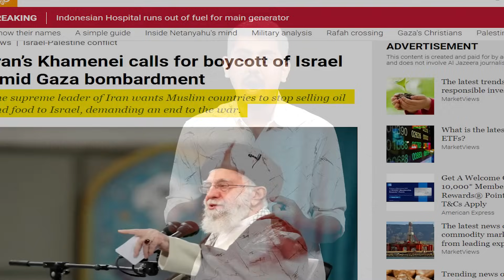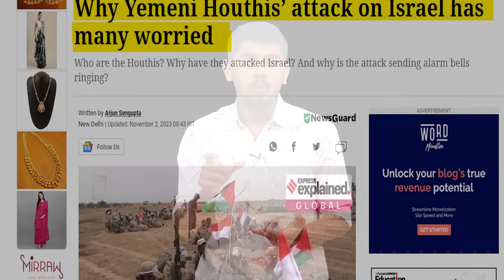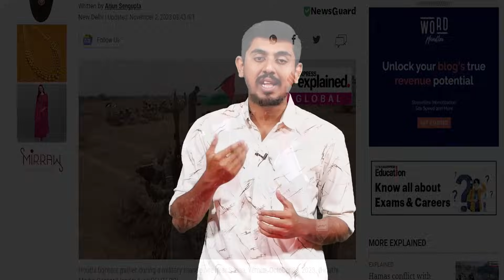Part 33 Israel Palestine Update | Yemen | Suddi Arabia Russia Putin Joe Biden | Benjamin Netanyahu